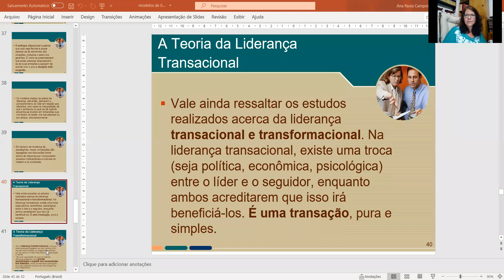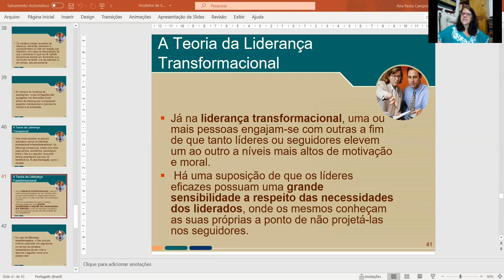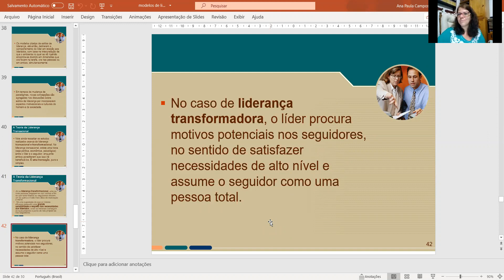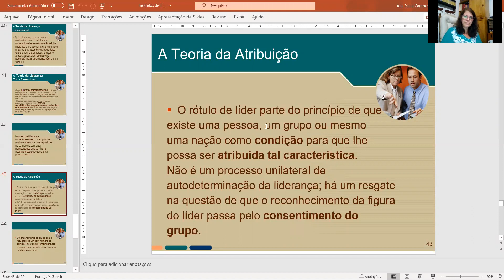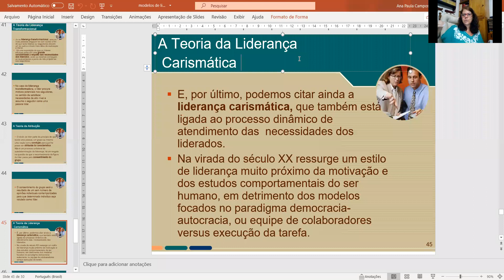Novas Formas de Lideranças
Aula sobre as Novas Formas de Lideranças: Transacional, Transformacional e Carismática.